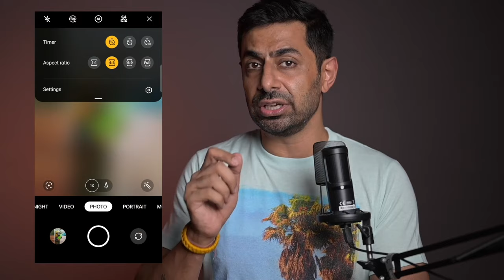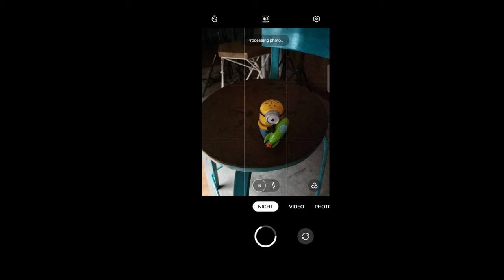9 Mobile Photography Tips to Make You an Advanced Photographer | Mobile Photography Tips in Hindi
9 Mobile Photography Tips to Make You an Advanced Photographer . Sharing my personal Mobile Photography Tips in Hindi  that I follow while shooting with my mobile phone. Smart phone cameras these days are brilliant, but many times you feel the photos are not that great when you shoot. In this video I will tell you mobile photography tips that will help you shoot better photos with smart phone. from mobile photography pro mode to mobile photography manuals mode have tried covering all for you.

Friends aaa ke is video mein aapko mere personal 9 tips dene wala hu ji se aap apne mobile phone se better photo kheech payenge.

GEARS I USE:
Nikon z30
Nikon 70-200mm
Nikon 35mm
Rgb led light